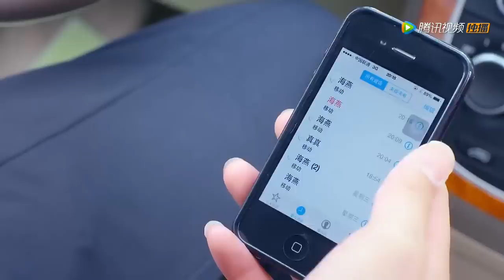心機女以為可以獨吞董事長遺產，哪料董事長早就留了一手，氣瘋了